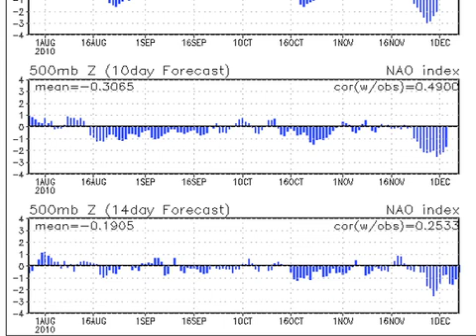November 24 Weather Xtreme Video